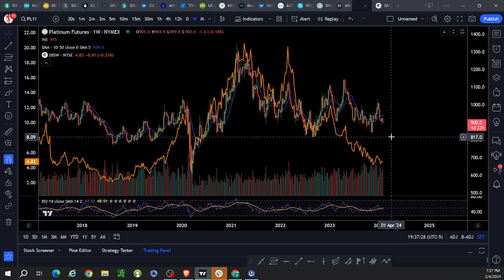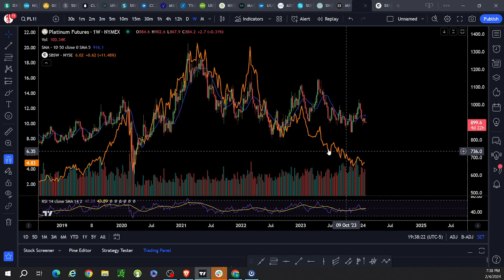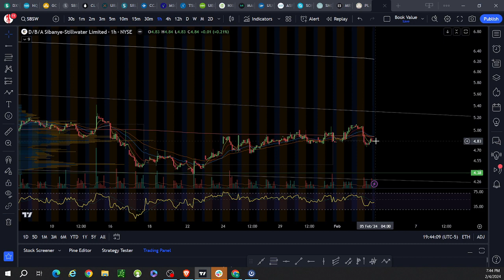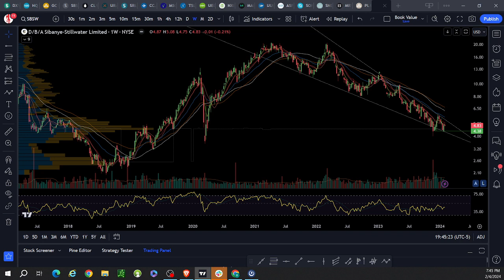SBSW 2 4 24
Weekly falling wedge.  Some Uranium tailings so they say.  It's a platinum name IMHO, but they do have uranium tailings that they can take advantage of. DYOR/DD